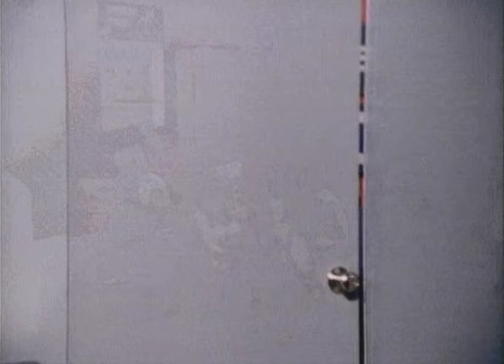Devo - "Through Being Cool"